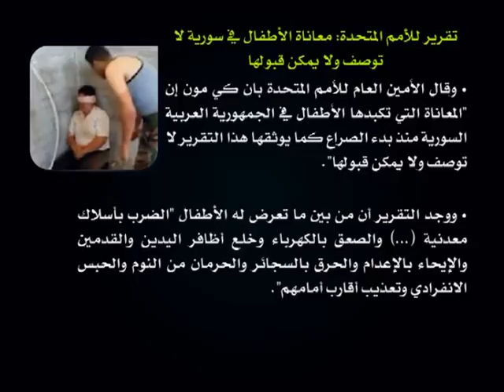نوافذ إخبارية 5 2 2014